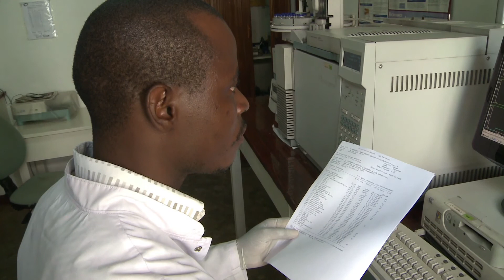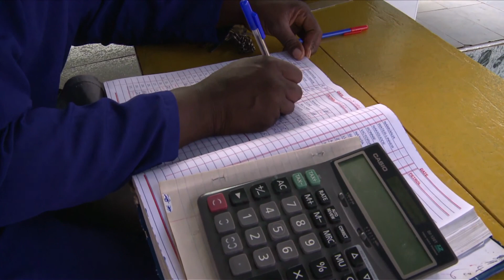Hungry Planet episode 28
In Peru, a new alliance between chefs and smallholder farmers is not only changing their lives, but the country as a whole.
Thousands of Syrian refugees of Armenian descent flee back to their country of origin, but it's a bittersweet homecoming.
In land-locked Uganda, fish is the second largest source of foreign revenue thanks to a system which ensures the fishing industry is safe for consumers.